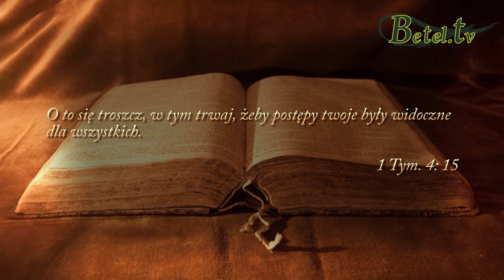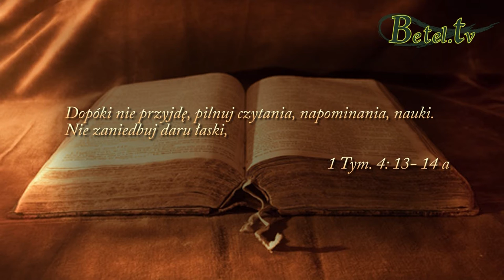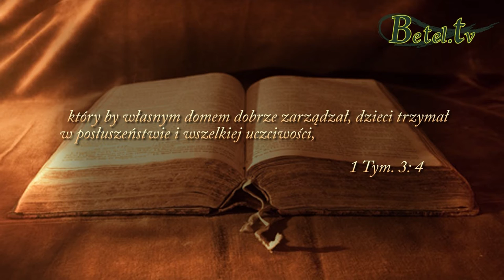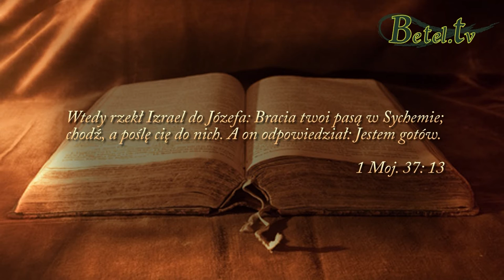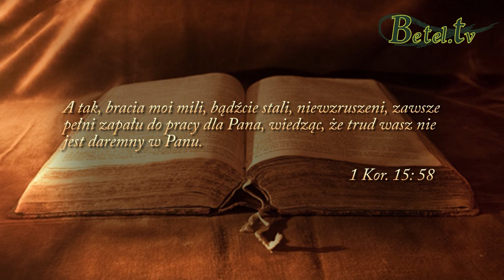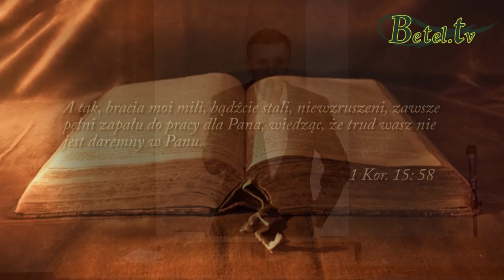28.02.2016- Bądź wierny w małym- Jan Śliwka